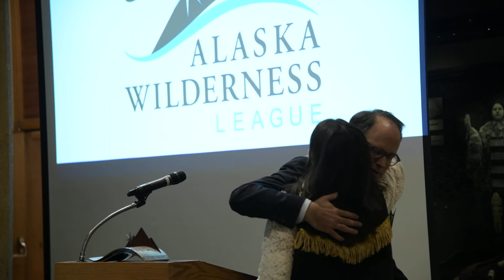Adam Kolton presents Bernadette Demientieff with the 2018 Voice of the Wild Award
Adam Kolton, executive director of the Alaska Wilderness League, introduces Bernadette Demientieff, executive director of the Gwich'in Steering Committee and 2018 Voice of the Wild Award winner, at the 2018 Voice of the Wild Award event in Seattle, WA.